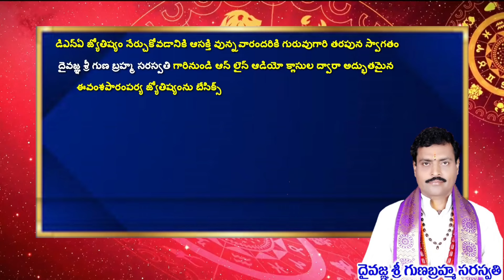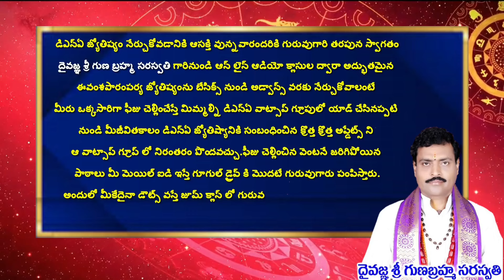santhana dosham and lack of money guru karma registry l సంతానదోషం సంపదలకొరతనుఇచ్చేగురుకర్మరిజిష్ట్రీ